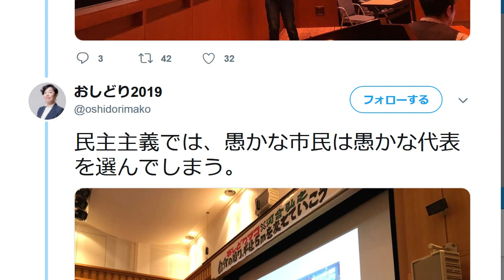立憲民主党・おしどりマコ 国民批判で大炎上